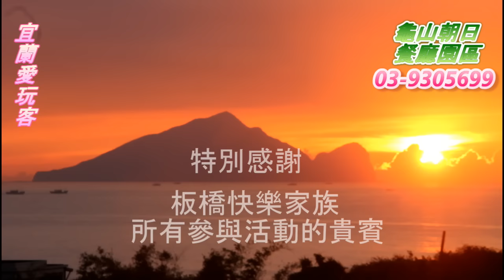宜蘭愛玩客-20151004板橋快樂家族一行貴賓搭乘龜山島濱海拉拉車